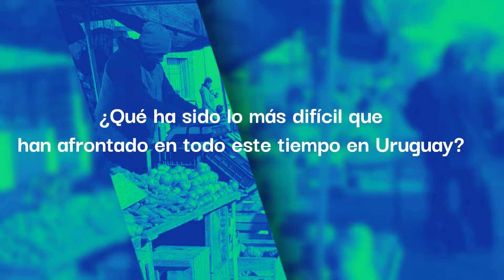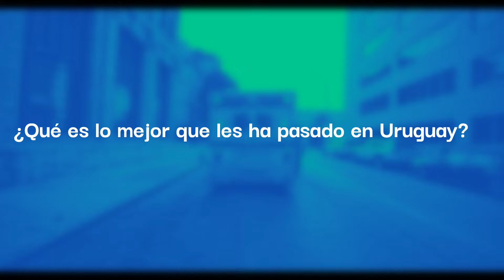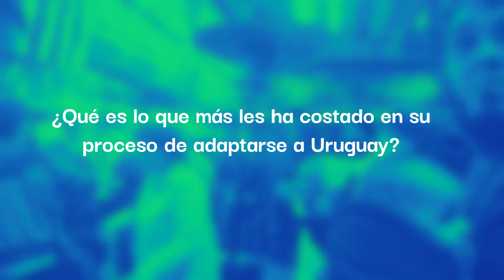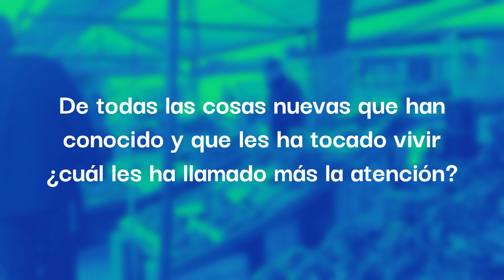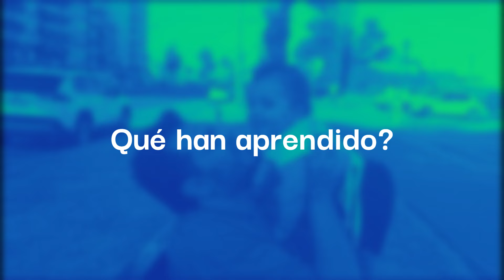¿Qué ha sido lo más difícil de emigrar a Uruguay? Preguntas y respuestas cumpliendo 2 año en Uruguay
Nos hicieron varias preguntas y aprovechamos que cumplimos nuestro segundo año en este bello país para responderlas, entra en nuestro video y comparte con nosotros parte de nuestra experiencia en uruguay.